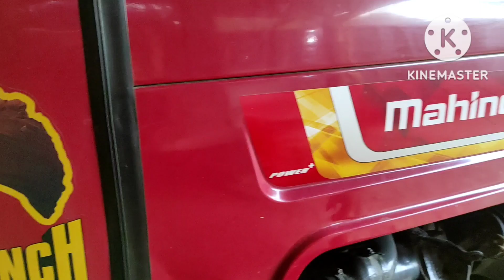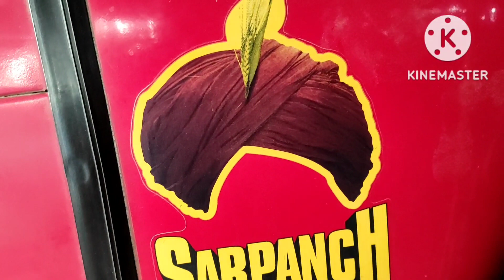Mahindra tractor ka future kaisa hai 585 sarpanch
Mahindra tractor ka future kaisa hai 585 sarpanch ‎@Republic Bharat  ‎@Rizwan world

Mahindra 585 sarpanch power plus ke bare mein aapane bahut kuchh Suna hoga yah tractor intihai khubsurat aur achcha hai lekin chalane ke upar hai jisko achcha hath lagta hai usko achcha hi lagta hai hamare bahut sare viewers dekhenge video aur yah kahenge ki yah tractor kharab hai aap Lene se pahle tractor ko unke future ke bare mein maloom kar lenge tractor aapko aapke liye faydemand hai ya nahin uske bad hi aap tractor bye Karen mere Aziz viewers aapke liye tab faydemand hoga jab aap use tractor se utani rakam Kama len jitni aap use tractor se ko Lene mein aapane lagaya hai agar aap ismein kamyab hai to aap tractor le Varna dwar per ya darvaje per tractor ko khada rakhne ke liye Na len yah thi Mahindra tractor ki chhoti si jankari ummid karta hun ki aap meri jankari se sahmat honge aur mere channel ko subscribe karenge video ko like karenge aur dusron Tak is khabar ko pahunchane mein meri madad karenge main chhoti chhoti jankari aapko deta rahata hun taki aapko acchi jankari mil sake

thank you all vivers

Rizwan world mein aapka swagat hai